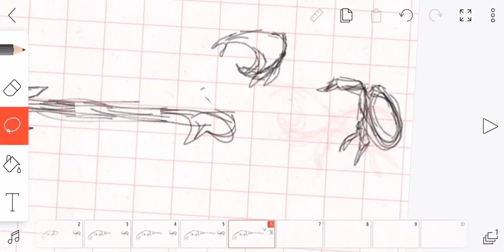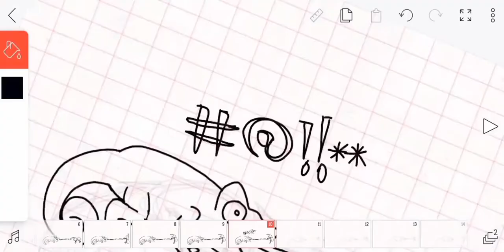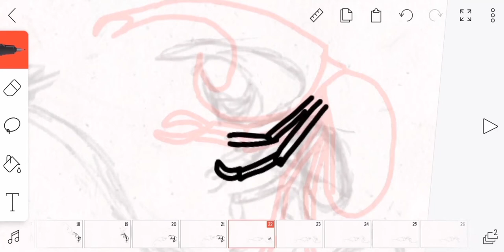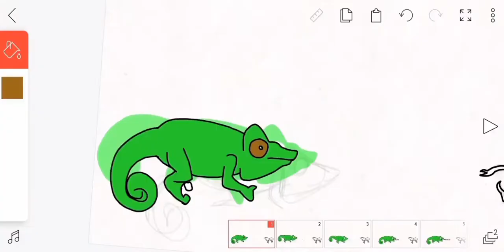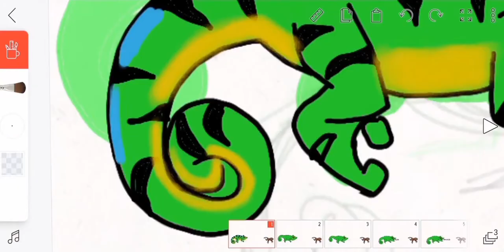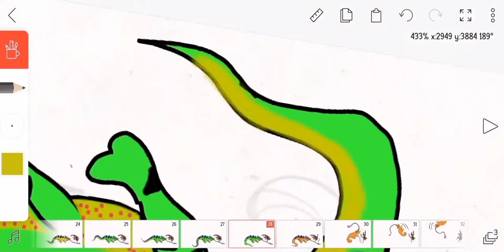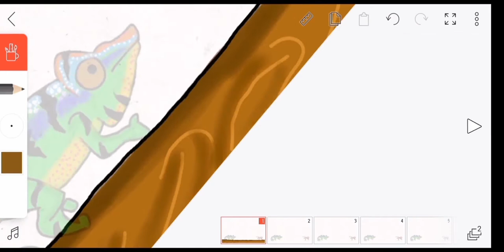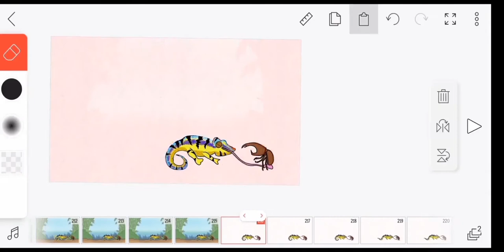Flipaclip- Chameleon Vs. Beetle animation (process)